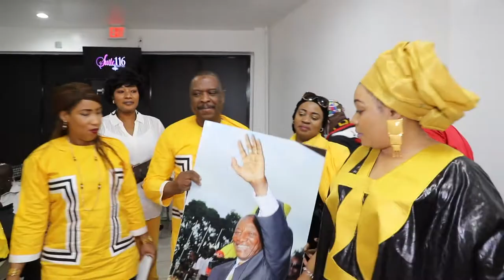ALPHA CONDE PRESIDENCY VICTORY CEREMONY IN New York